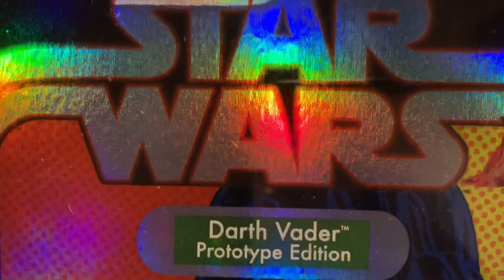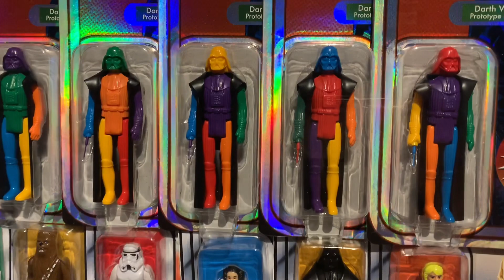LEGO /// CÓMO HACER TU PROTOTIPO KENNER DE DARTH VADER /// ESPAÑOL HD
Acompáñame a ver como hacer un prototipo de kenner utilizando piezas de lego para formar un darth vader